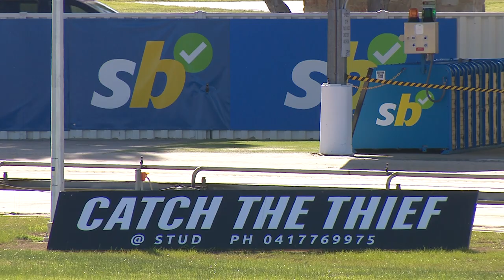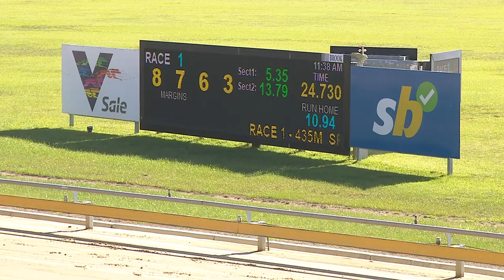SLE WED 08 MAY 24 R1